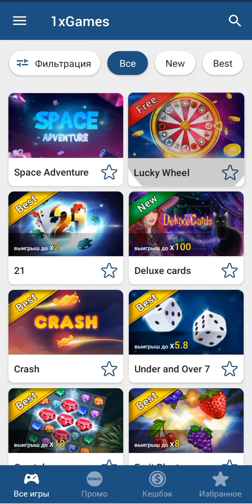ТАКТИКА в игре Dragons Gold 1XBET, ВЗЛОМ Dragon gold 1хбет, как подняться с 50р + БЕСПЛАТНАЯ СТАВКА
1x_407127

1x_360095

1x_160121